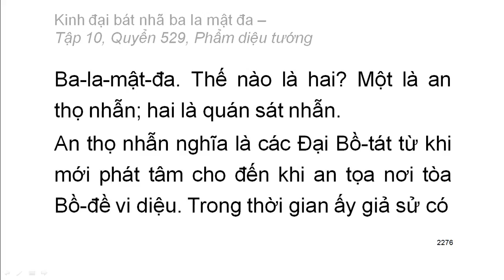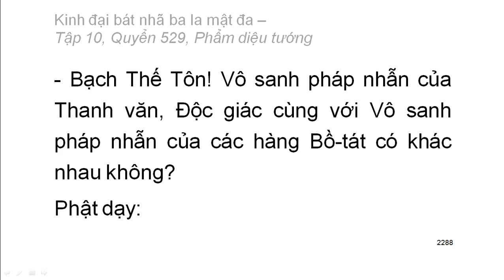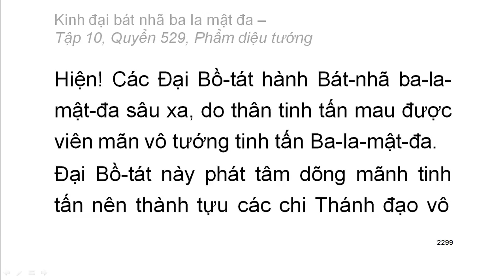Quyển .../600: Kinh đại bát nhã ba la mật đa (tiếp)